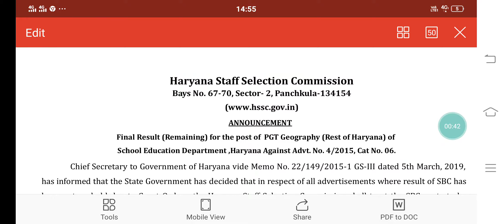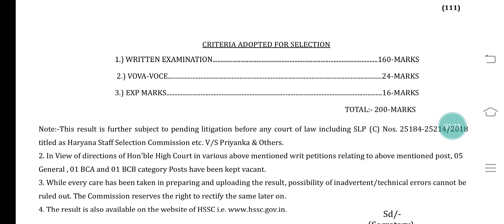Hssc बड़ा धमाका | आया Final Result | hssc geography result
hello everyone true English classes and job updates welcome you. Today in this video I want to tell you about hssc geography result. Hssc Final Result  आया।

3. Gerund